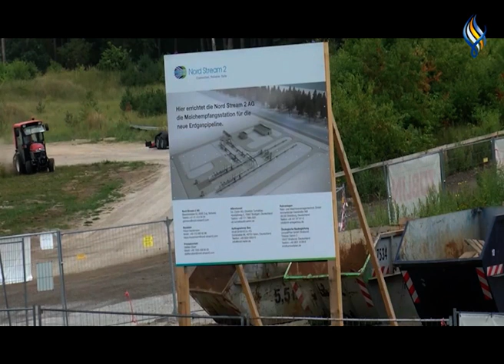قناة سما الفضائية : الموجز الاقتصادي 08-09-2022